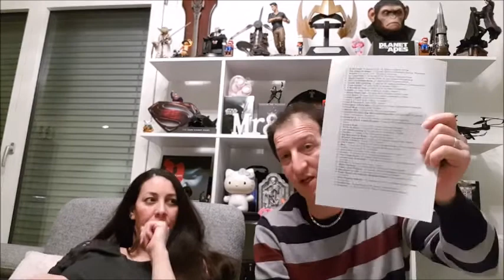2018 - 3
derniere partie 78 films.